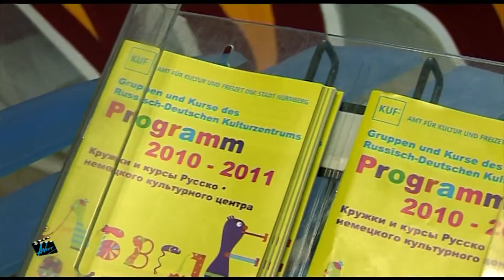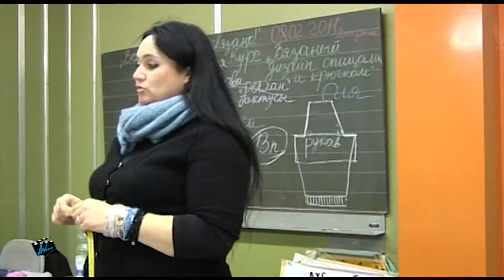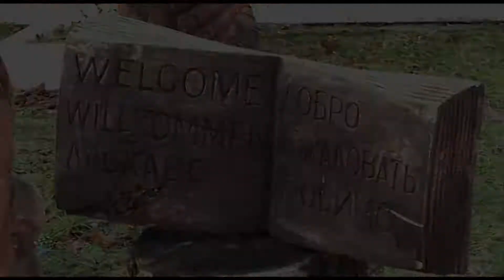Russisch-Deutsches Kulturzentrum e.V. in Röthenbach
Vielfältiges Programm des Kulturzentrums gibt einen Kick jedem, der immer noch auf seiner Sofa oder einem Bierbank seine Freizeit verbringt.